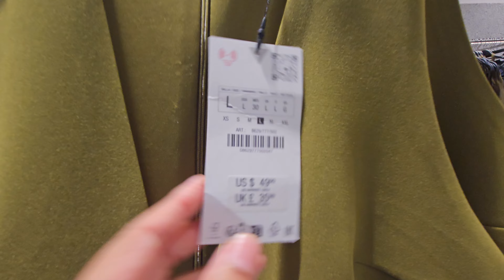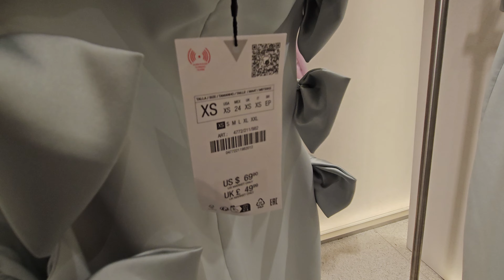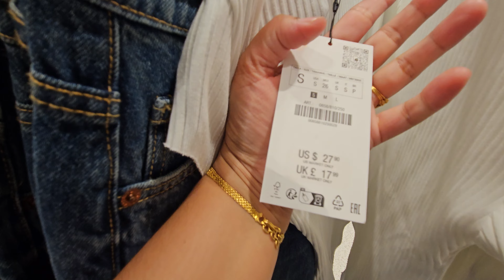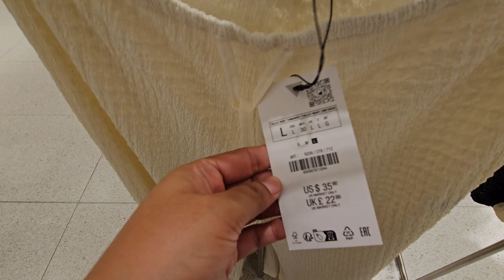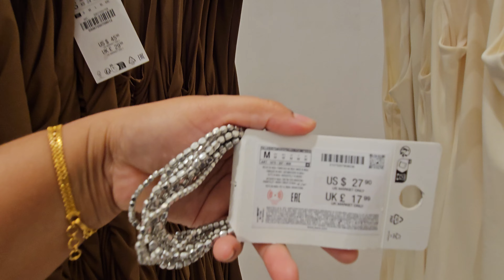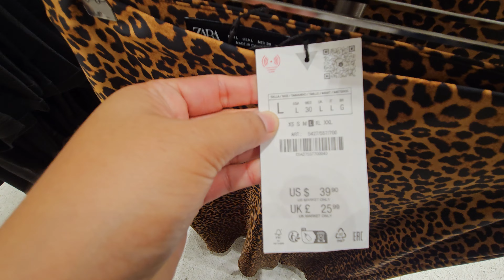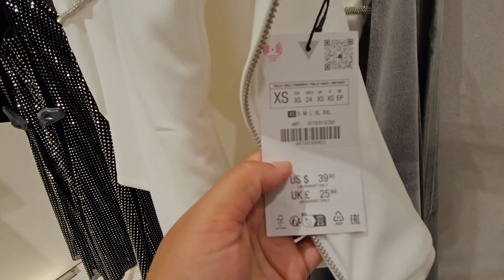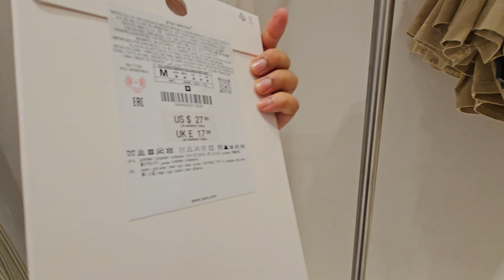ZARA NEW ARRIVALS | SEP2024